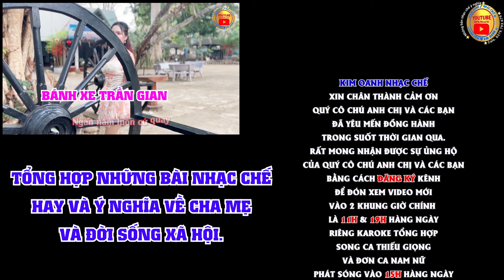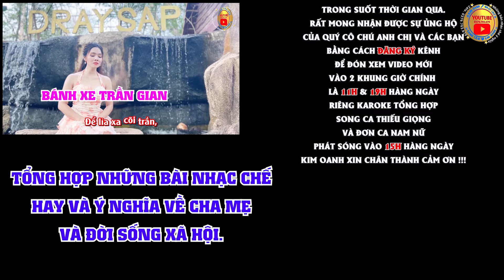Nhạc Chế || Xin Làm Người Xa Lạ || Chế Xin Làm Bạn Nhé Em || Nguyễn Thắng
➤BÀI GỐC : XIN LÀM NGƯỜI XA LẠ
➤ Sáng Tác: TÚ NHI
➤ Viết Lời Mới: Sanh Tâm